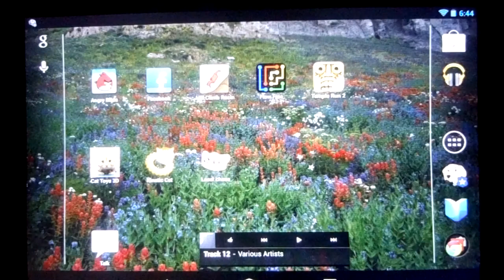Nexus 7 Touch Screen Lag Problem - Can you help me?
Does anyone know what's causing this? There's a lag in certain programs, like the two I demonstrate. In the first game, it takes about half a second of touching the pedal for it to respond. In the second game, Angry Birds, there's hesitation when I touch the screen to shoot the yellow bird forward. It's more apparent with the second and third birds.

I don't notice any other type of lag. As you can see in the video, everything else I do seems to work flawlessly. It's just this lag in a couple of games.